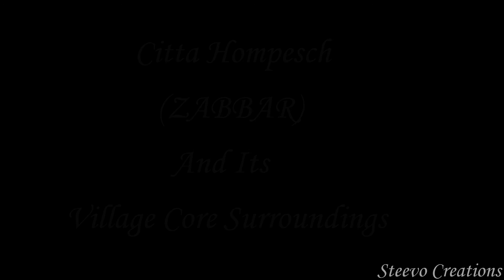Zabbar Parish Church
A 360 plus footage of the Magnificent work of Baroque Art situated in Zabbar, An Astonishing Sanctuary dedicated to our Lady of Graces